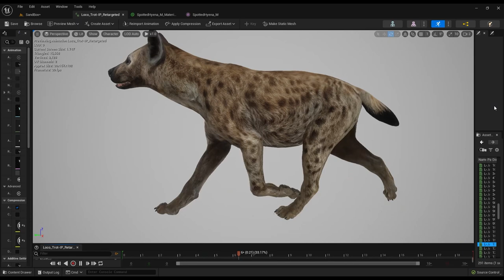Hyena Trot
Animalia is an survival MMO video game under development for home computers. The game is based on the life cicles of wild animals. The first scenery for that journey is the area of Mount Kilimanjaro, in Eastern Africa. Play as a lion hunting on the filds of african savanahs, or be an nile crocodile under the water, waiting for your prey. Play with a variety of herbivores animals like elephants, gazelles or zebras in a rich ecosystem filled with complex AI species.

The game looks towards amazing interactions, exploration and a playfull way to live the nature as your favorite animal. A must have for animals enthusiasts and lovers of simulation and survival games.
We will continue adding new species as well including new game mechanics and maps.